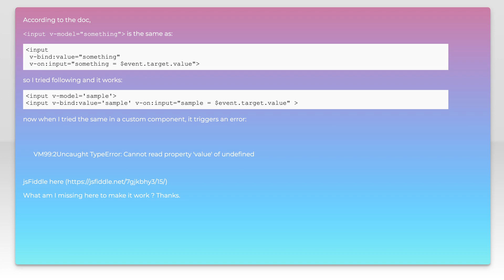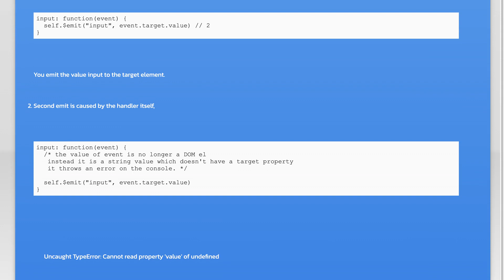How to use v-bind in a custom component?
javascript: How to use v-bind in a custom component?

Related to: javascript, vue.js